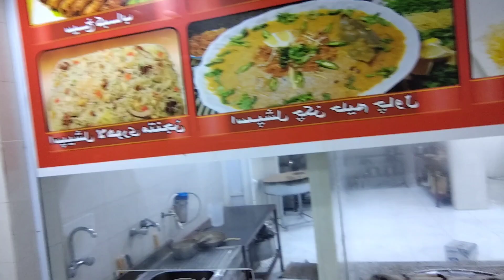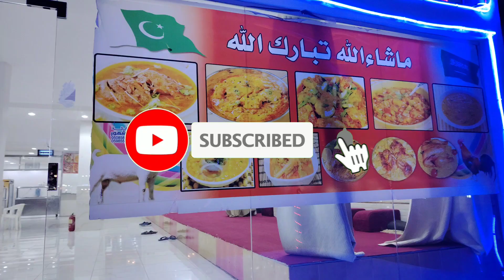Pashawri🇵🇰 Namkeen ghushat in Saudi arbia🇸🇦